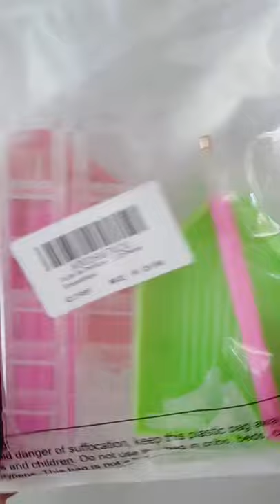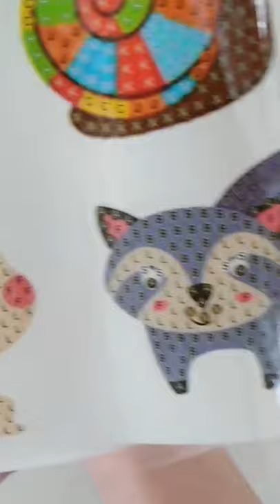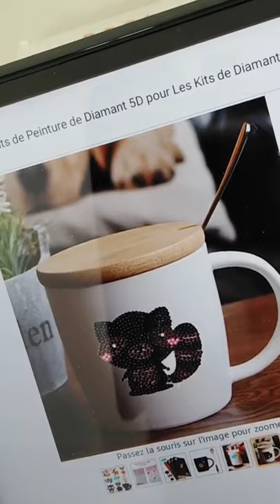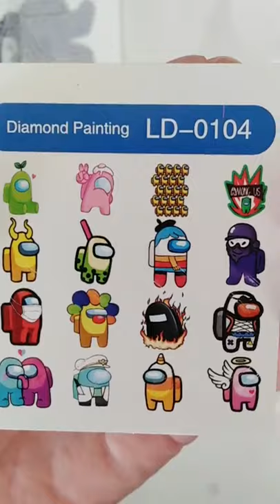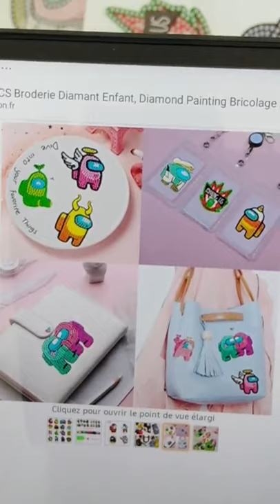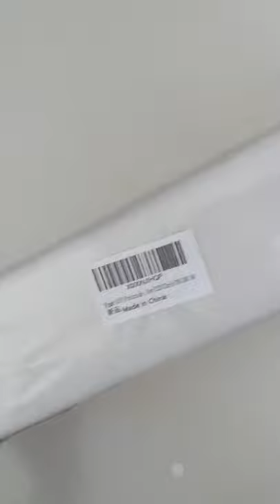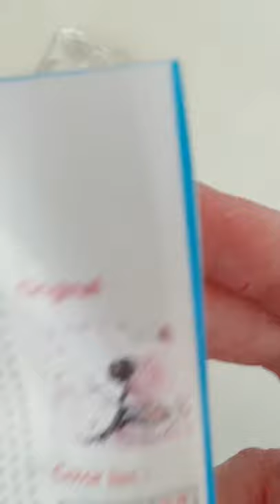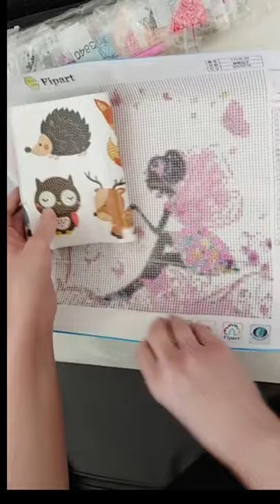Diamond Painting Haul Amazon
Je vous propose aujourd'hui un Haul Amazon Diamond Painting qui vous permettra de réaliser pleins de petits projets cadeaux et décos pour la maison, la chambre de vos enfants avec des thèmes kawaï, Among Us, des toiles...

Bon visionnage.
Bon week-end et prenez soin de vous...

Kit Diamond Painting Among us
Kit Diamond Painting Animaux Kawaï
Kit Diamond Painting toile la fée des fleurs
Kit accessoires Diamond Painting